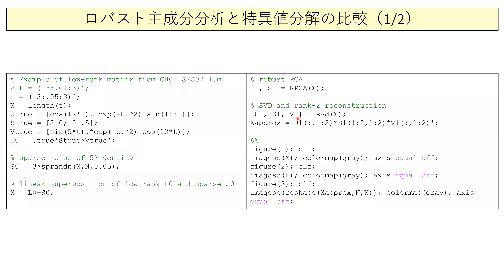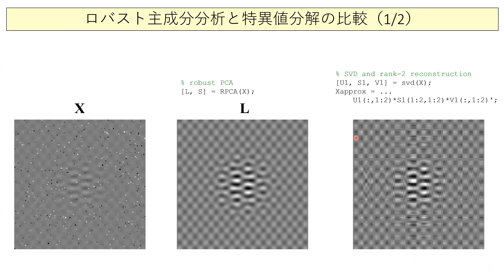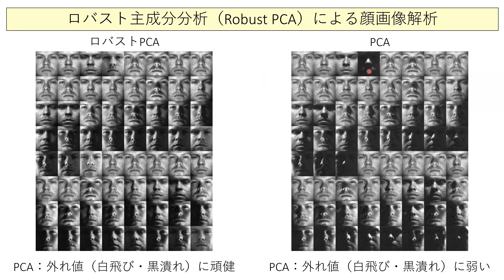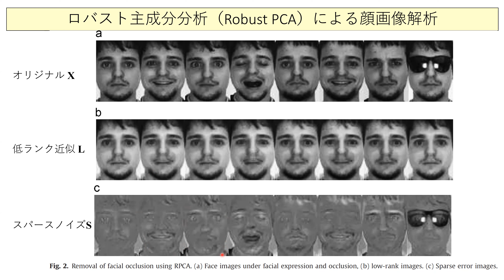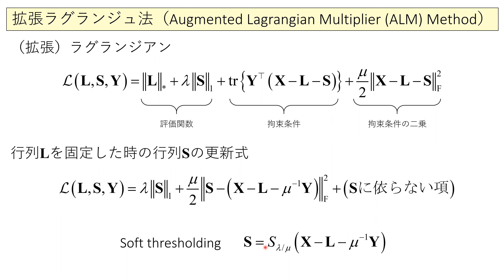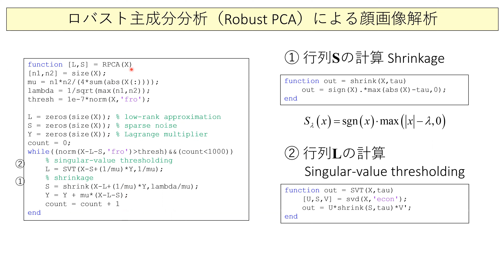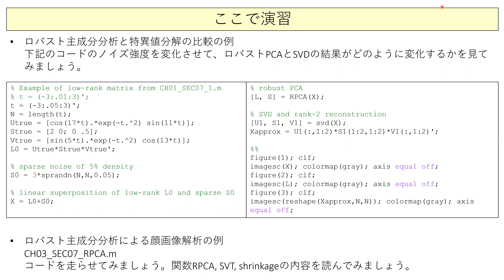オペレーションズリサーチ2021 第10回 (2/2) 2021/7/2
robust PCAのコード
顔画像解析の例